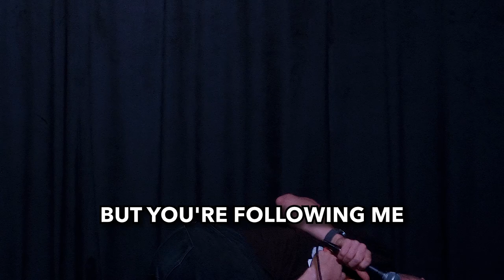Son Pushes Dad to DIVORCE Mom at Comedy Show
This was at my interactive show CROWDSOURCED and one of the wildest conversations I had with an audience member!

Come to my live shows in Europe or get me to YOUR city: shahak.de

And give the kid a follow too! (@ chriskindsflopussy on TikTok)